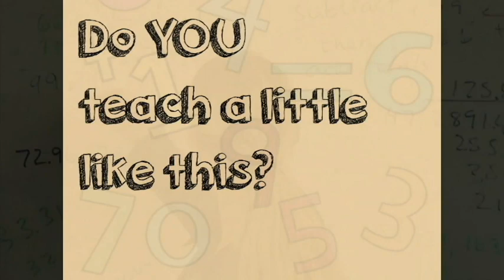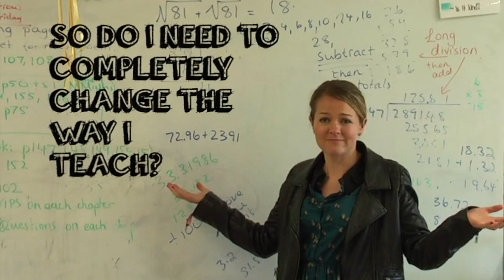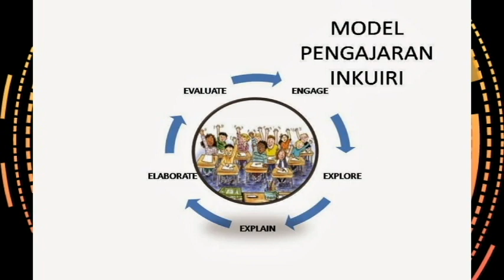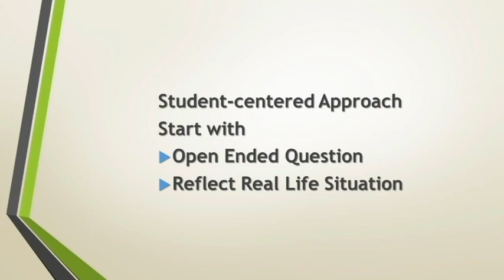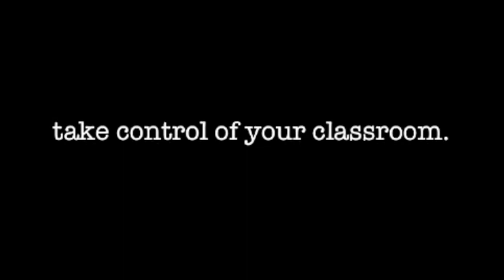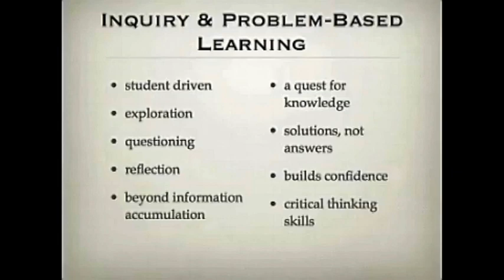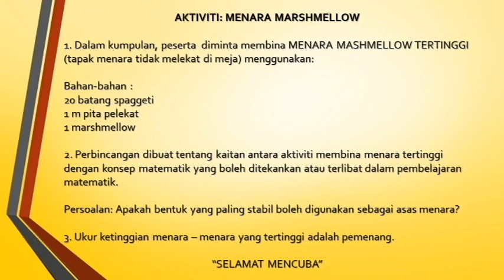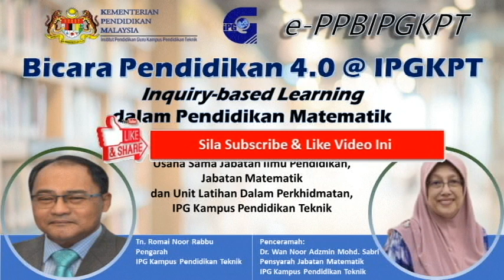BICARA PENDIDIKAN 4.0 @IPGKPT - SIRI 3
*** Berita Baik untuk semua.. tarikh pengesahan kehadiran telah dilanjutkan sehingga 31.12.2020

BICARA PENDIDIKAN 4.0 @IPGKPT: MENINGKATKAN FOKUS DAN MINAT MURID

Tajuk Siri 3: Inquiry Based Learning dalam Pendidikan Matematik

Penceramah: Dr Wan Noor Adzmin binti Mohd. Sabri
                         Pensyarah Kanan Jabatan Matematik

Penyertaan: Warga Pendidik Seluruh Malaysia

QR Code Pendaftaran Kehadiran SPLKPM Terdapat Dalam Video sah dari tarikh 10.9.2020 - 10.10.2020.